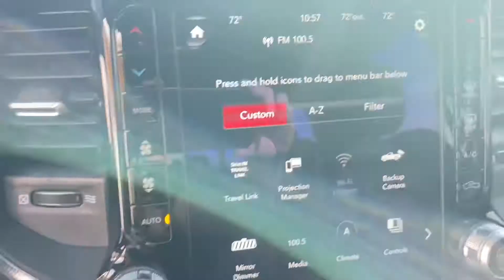2021 Ram 1500 Crew Cab TRX Pickup 4D 5 1/2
V8, HEMI, SUPERCHARGED, 6.2 LITER, 4WD